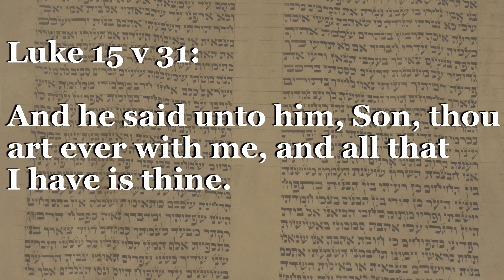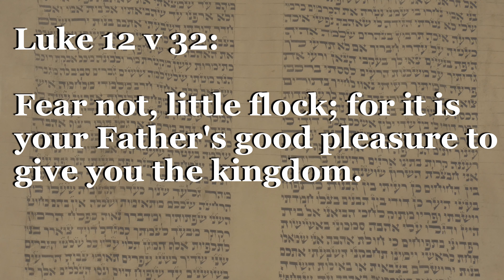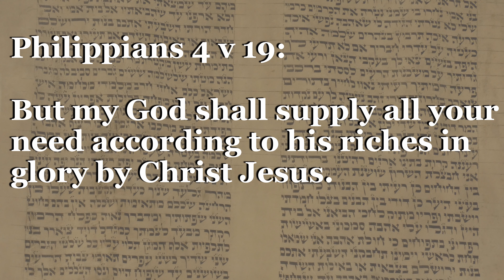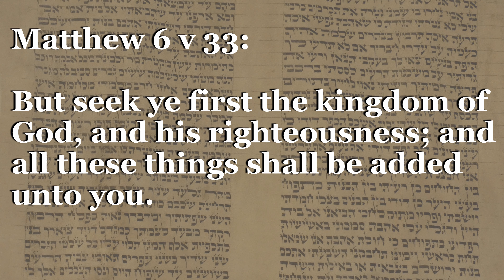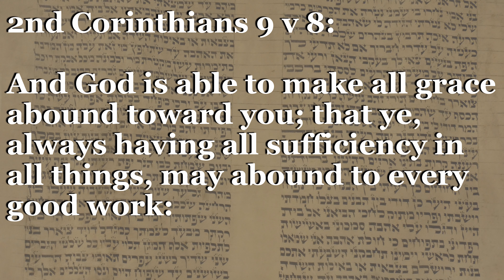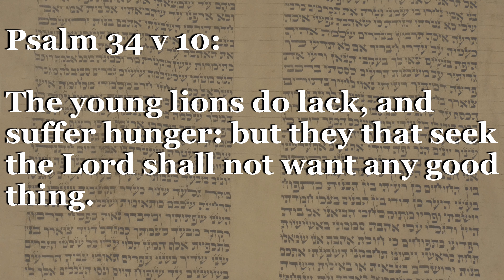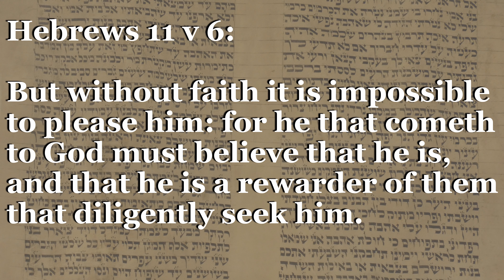Spiritual Violence Part 2 | Leslie Hale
Spiritual Violence Part 2
Part 1:

The Big Ten:
3rd John 2, Luke 15 v 31, Luke 12 v 32,
John 10 v 10, Philippians 4 v 19, Matthew 6 v 33,
2nd Corinthians 9 v 8, Psalm 23 v 1, Psalm 34 v 10,
Hebrews 11 v 6